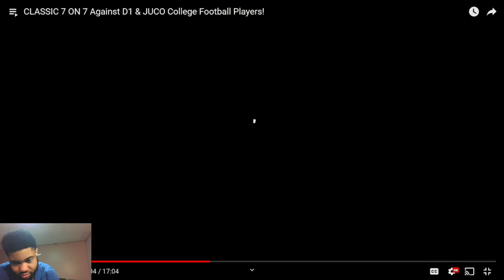FLIGHT BROKE HIS ANKLES! Reacting To CLASSIC 7 ON 7 Against D1 & JUCO College Football Players!